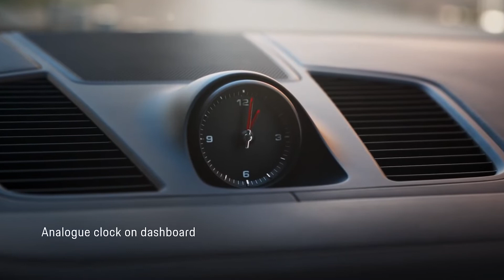Porsche Cayenne Platinum Edition